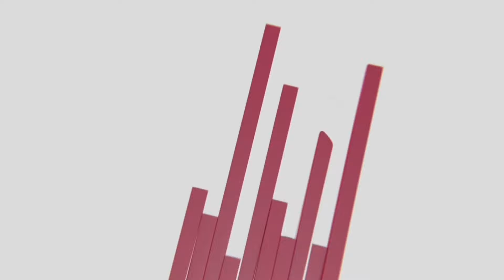வழுக்கைனாலும் வெளிநாட்டு மாப்பிளை தான் வேணும் 😃🤣 சிரிக்க மட்டும் | Tamil | SK VIEW